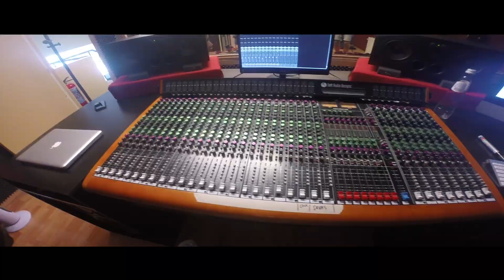Beg Your Son For A Cigarette - Nine (Oh Boy) - Official Video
Directed by Julian Devos
Edited by Julian Devos
Recorded and produced at Moonstone Studio by Jasper Govaerts, assistent Nigel Verrecas
Mastered by Luc Weytjens
Song by Beg Your Son For A Cigarette
Special thanks to Jan Van Acker

Vocals: Anna Smolders
Bass: Robbe Willems
Lead Guitar: Neil Haesebrouck
Drums: Stan Van Acker
Rhythm Guitar: Gaitan Vanquatem